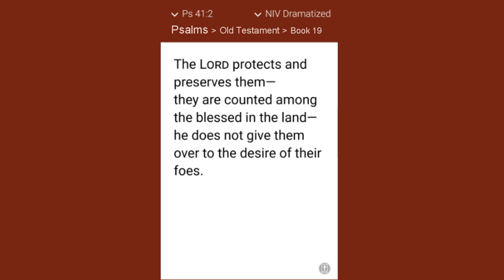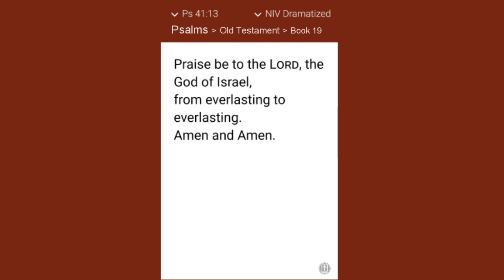Psalm 41 - The Lord Protects You (With Words - NIV)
Blessed are those who have regard for the weak;  the Lord delivers them in times of trouble. The Lord protects and preserves them—   they are counted among the blessed in the land—  he does not give them over to the desire of their foes. The Lord sustains them on their sickbed  and restores them from their bed of illness...